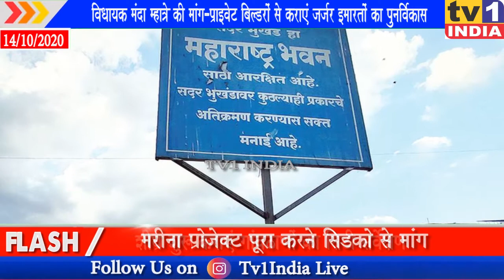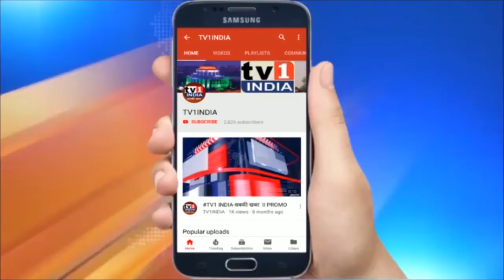BJP विधायक मंदा म्हात्रे की मांग | जर्जर इमारतों को 4 FSI देकर प्राइवेट बिल्डरों से कराएं पुनर्विकास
BJP विधायक मंदा म्हात्रे की सिडको से मांग | जर्जर इमारतों को 4 FSI देकर  प्राइवेट बिल्डरों से कराएं पुनर्विकास | शिवसेना ने बताया श्रेय लेने की कवायद | भाजपा विधायक मंदा म्हात्रे ने आज एक प्रेस कान्फ्रेंस में बेलापुर में मरीना प्रोजेक्ट को पूरा करने, वाशी में महाराष्ट्र भवन निर्माण के लिए सिडको से पहल करने एवं गांवठाणों में सिटी सर्वेक्षण जल्द शुरू कराने का मुद्दा सामने रखा. हालांकि सबसे ज्यादा जोर निजी और सिडको निर्मित जर्जर इमारतों को 4 एफएसआई देने और पुनर्विकास की जिम्मेदारी प्राइवेट बिल्डरों को सौपने पर जोर दिया.